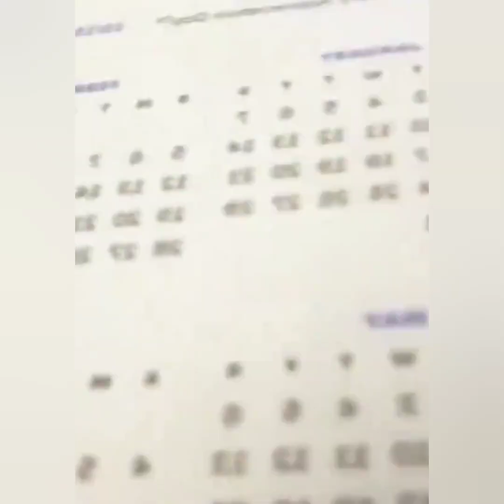KOMPILASI VIDEO BINATANG YANG LUCU ABIS BIKIN NGAKAK